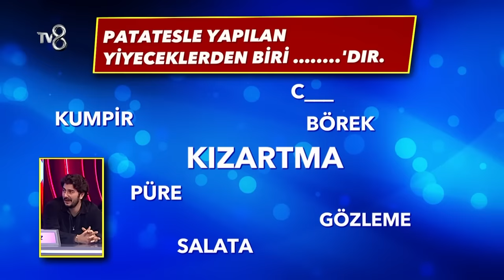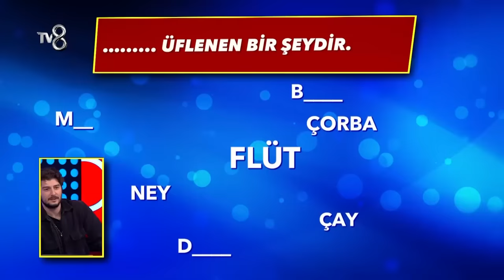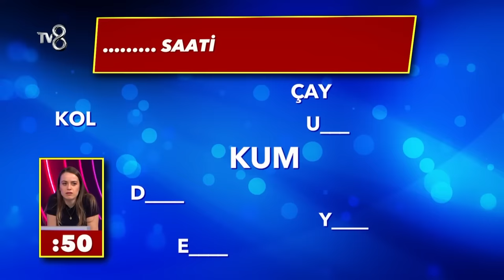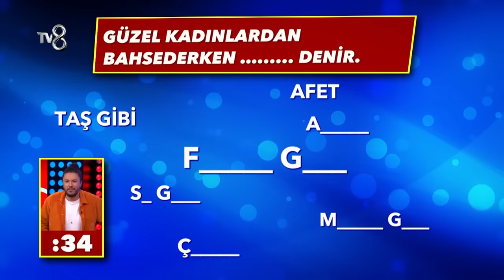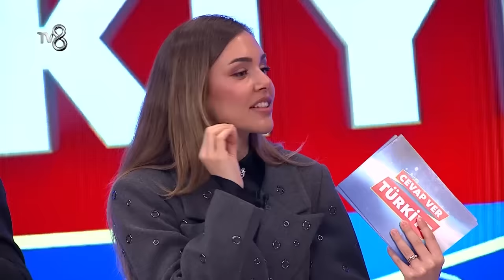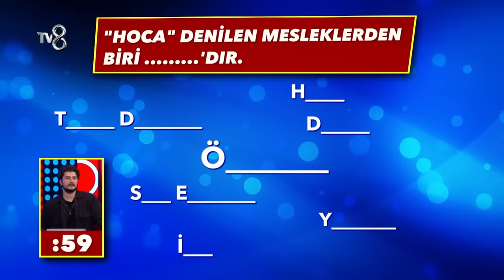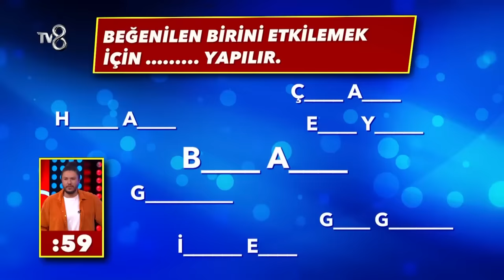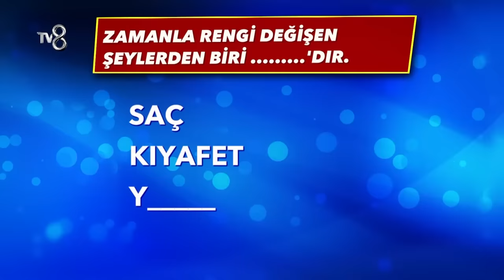Cevap Ver Türkiye 22. Bölüm